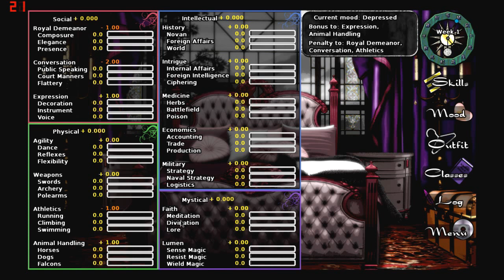let's play Long live the queen part 1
WARNING you may hear some cars and a dog barking during this play through. They just really wanted to be in this video.